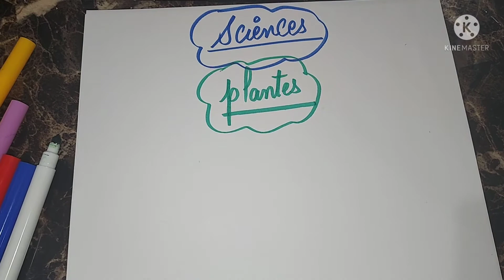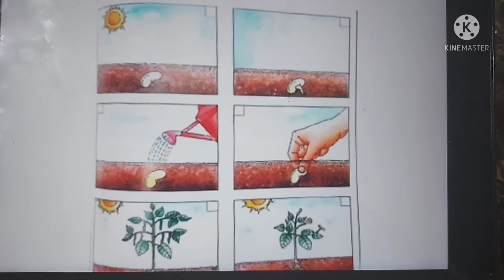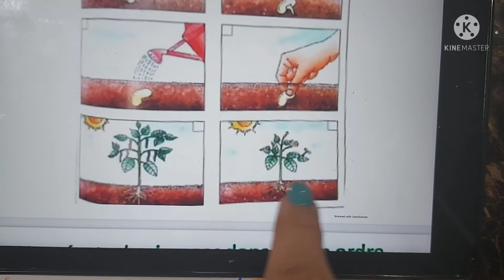science 1ere primaire.. les plantes